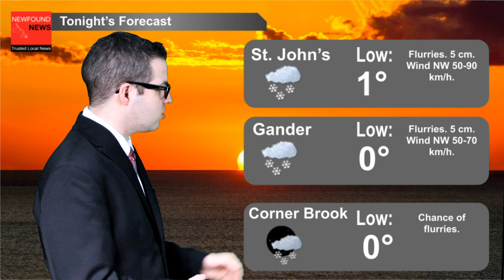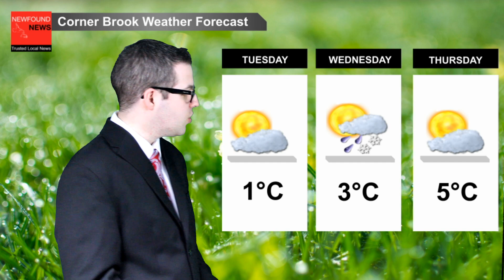News & Weather Update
TOP STORIES:
Central Newfoundland hit with snow and strong winds
Woman arrested after disturbance at restaurant
Loud bang rattles eastern Newfoundland
And the provincial weather forecast.